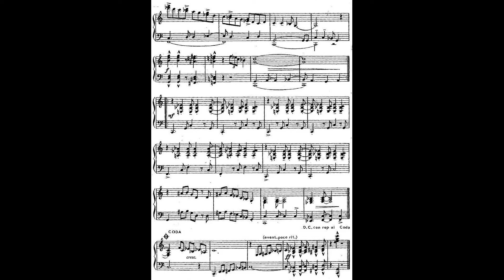Dvorak Etude №28 for piano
Dvorak Etude №28 for piano from volume 2 of Jazz Etudes.

Search by hashtag